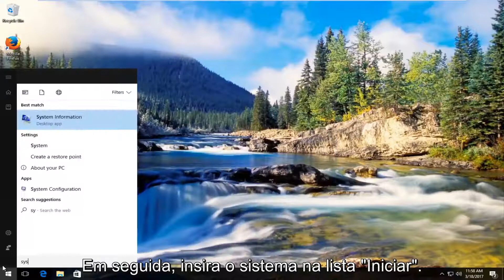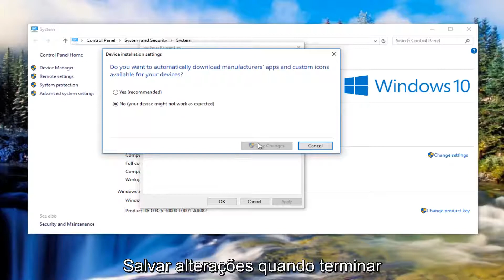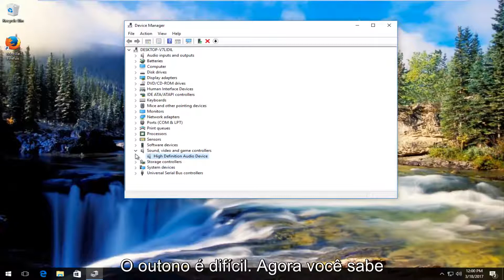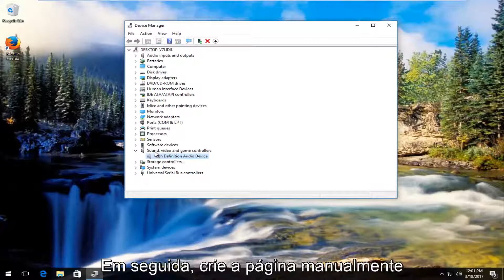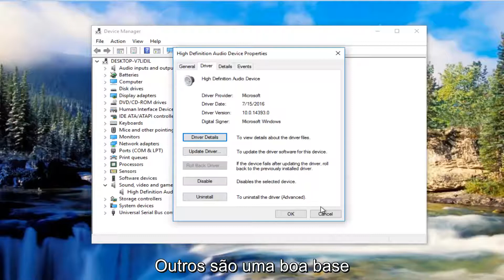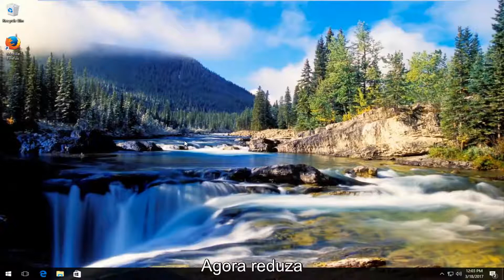Windows 10 não detecta fones de ouvido ao conectar o FIX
Fones de ouvido não estão funcionando no Windows 10?

Se os fones de ouvido não mudarem dos alto-falantes ao conectá-los à tomada do computador, esperamos que este tutorial resolva o problema.

Depois de atualizar para o Windows 10 ou executar um Windows Update, se você não conseguir tocar no fone de ouvido, não se preocupe. Você pode recuperar o som com uma das soluções mostradas neste tutorial.

Este tutorial se aplica a computadores, laptops, desktops e tablets executando os sistemas operacionais Windows 10, Windows 8 / 8.1 e Windows 7. Funciona em todos os principais fabricantes de computadores (Dell, HP, Acer, Asus, Toshiba, Lenovo, Samsung)